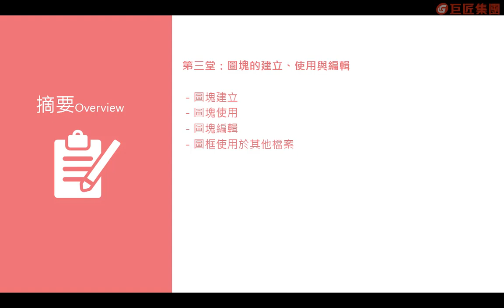第三堂介紹 【快速學會AutoCAD專業×好用×完整圖框設計】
還在用複製/剪下/貼上輸入圖框資料嗎？  這個課程要給你不一樣的圖框製作技巧！  不需要太困難的指令，有時只用幾個功能，就可以幫你完成專業的圖框，這樣的技巧你不想學嗎！